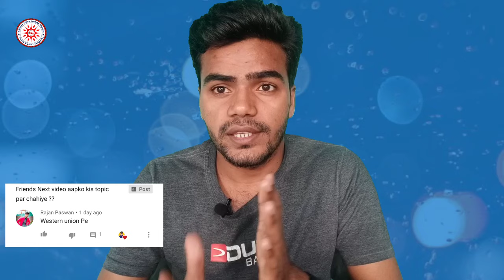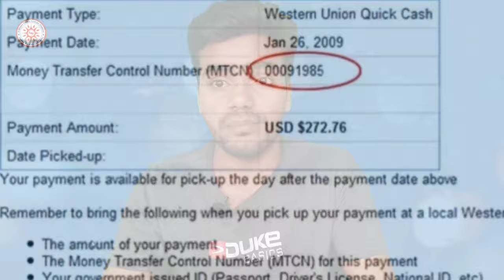How to Transfer & Received Money via Western Union in india - एक देश से दूसरे देश पैसा भेजना सीखें💰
How_to_Transfer_&_Received_Money_via_Western_Union_in_india - एक देश से दूसरे देश पैसा भेजना सीखें | Western_Union_money_transfer_Full_details_in_Hindi 2020.

About this video :- is video mein aap janenge ki Western Union Money transfer bank se aap ek desh se dusre desh mein Paisa kaise transfer kar sakte hain. aur sath hi India mein aap Western Union se Paisa kaise receive kar sakte hain. iska kya process hai Sari jankari is video mein aapko Di hai. ummid hai aapko yah video pasand aaegi.

Western Union Money transfer Bank hota hai jo ki ek country se dusre country meincurrency ko change karke transfer karne ka kam karta hai yah bahut hi safe aur accha tarika hai ek country se dusre country money transfer karne ka iska Koi charge bhi nahin lagta hai agar aap money receiver ho to money transfer karne ka kuchh charge Dena hota hai

Western Union ki shakha har shahar mein aap ko mil jayegi chahe vah India ho ya United State ya FIR Dubai.

Learn the procedure of send or receive money from western union money transfer in indai from any country in the world like usa , saudi arabia , dubai , uk etc , can we use online internet banking or we have to go to post office or bank , what is money transfer control number mtcn , id proof require to receive money can we receive cash or cheque or demand draft over 50k.

. thanks 🙏.